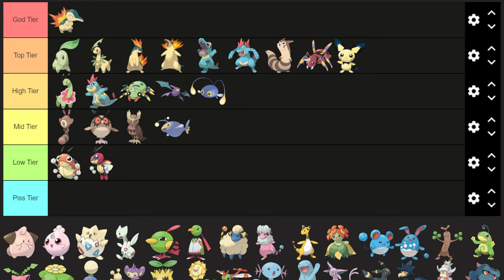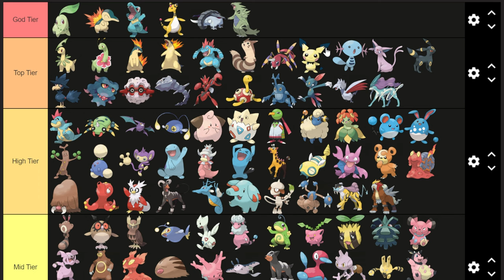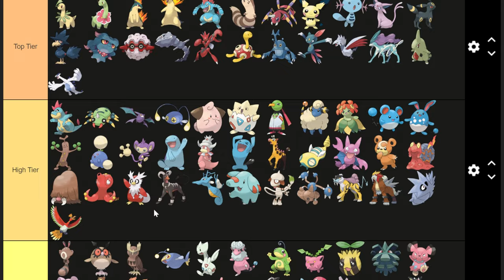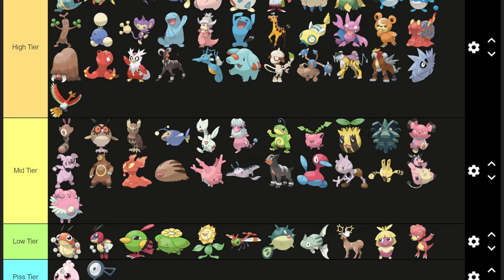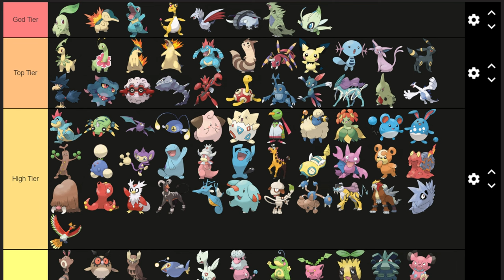Our Objectively Correct Gen 2 Pokemon Tier List | Castaway Anyway Ep. 6